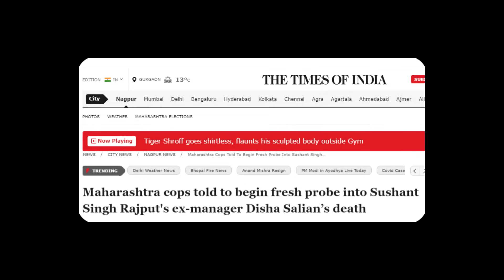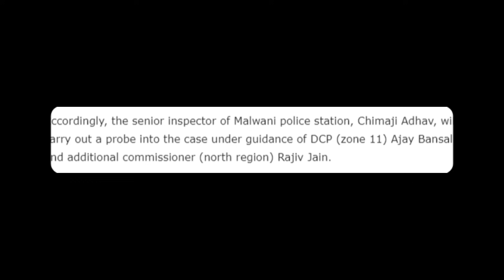आज Mumbai Police ने दे दिया है Final Confirmation || Thank You || Sushant Singh Rajput || Charapona